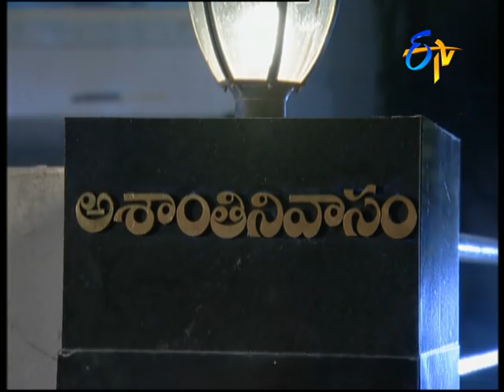Santhi Nivasam - Episode -113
Anu spots Adarsh with another girl and learns about his cheating. Raghavaiah carries out his father's funeral.